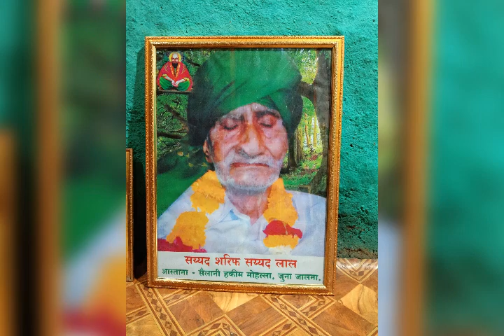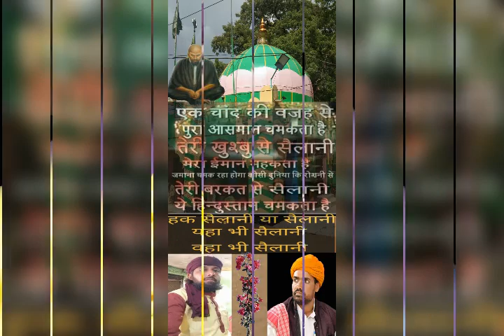Hum gulama sailani SD Aksar Hakim mohalla Astana sailani